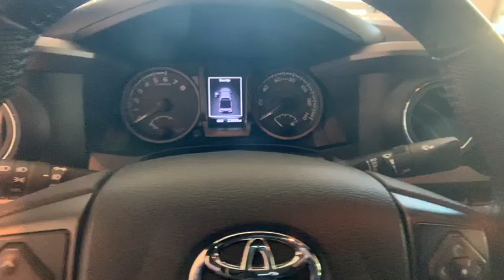2016 Toyota Tacoma Johnson City TN, Kingsport TN, Bristol TN, Knoxville TN, Ashville, NC C20288M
Super White Used 2016 Toyota Tacoma available in Johnson City Tennessee at Johnson City Toyota. Servicing the Kingsport TN, Bristol TN, Knoxville TN, Ashville, NC area.
2016 Toyota Tacoma TRD Sport - Stock#: C20288M - VIN#: 5TFCZ5ANXGX017061